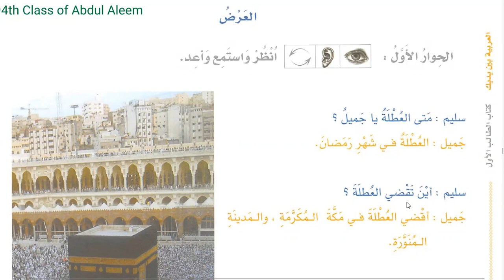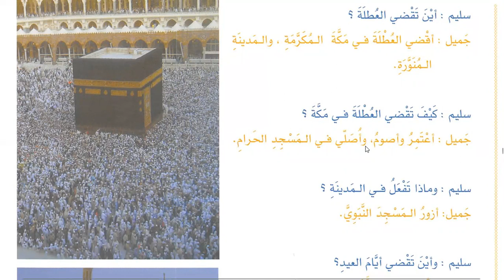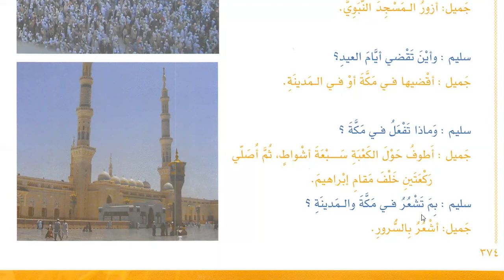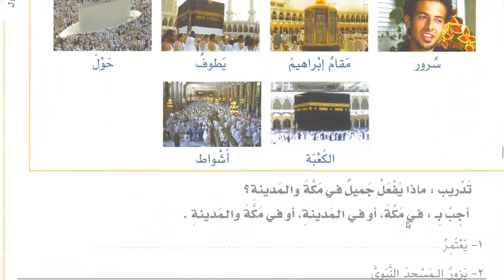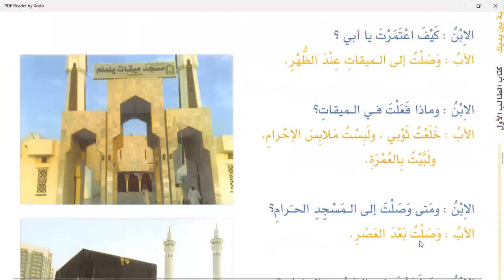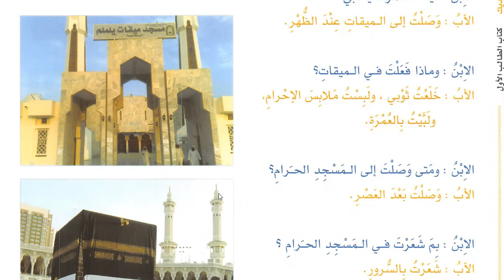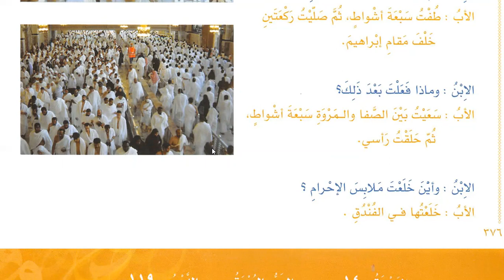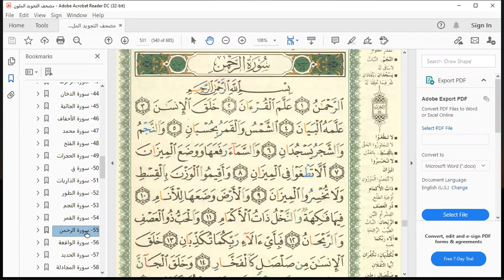Class 103 | Lesson 118 of Al Arabiyyahtu Bayna Yadayk Book 1 Part 2 in English | Learn Arabic Online